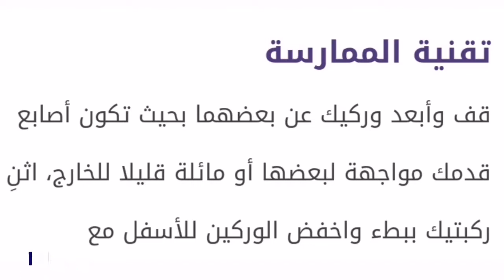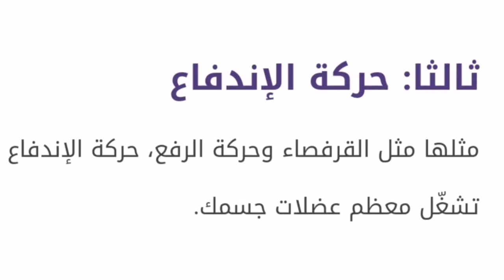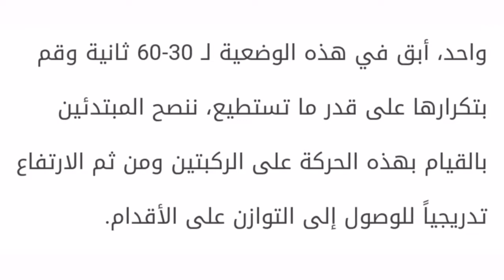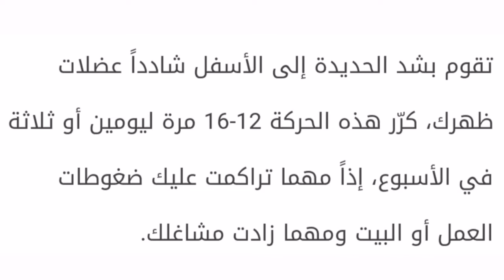تمارين منزلية لعضلات الجسم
تمارين منزلية,تمارين منزلية لحرق الدهون,تمارين رياضية,تمرين في المنزل,تمارين منزلية للكتف,تمرينات للجسم بالكامل,تمارين,تمارين